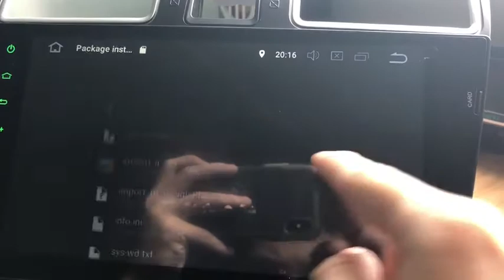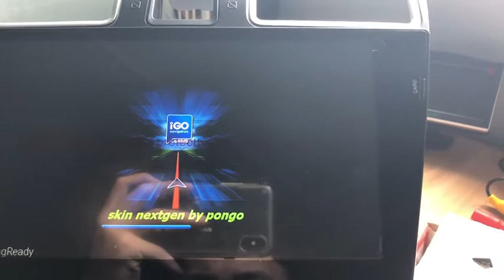0000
gps software setting :